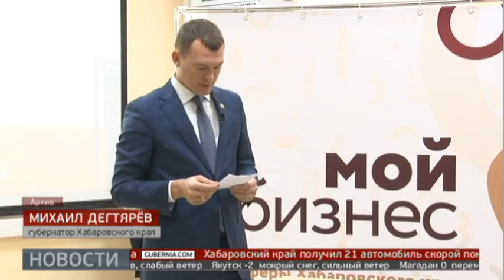Михаил Дегтярев встретился с предпринимателями, занимающимися социально ориентированным бизнесом.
Чтобы поддержать социально ориентированный бизнес, в этом году налоговая ставка для таких предприятий в Хабаровском крае снижена до 1 процента. Есть возможность получить микрозайм до пяти миллионов рублей. И грант до 500-сот тысяч. Однако это не решает всех проблем.